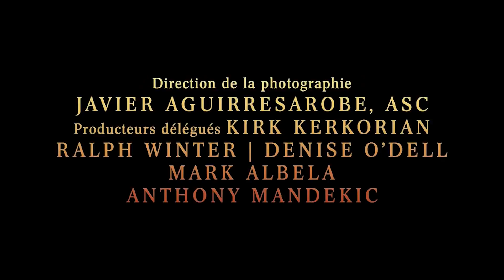LA PROMESSE Bande Annonce VF (2017)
Découvrez la bande annonce du film LA PROMESSE réalisé par Terry George.

1914,  la Grande Guerre menace d’éclater tandis que s’effondre le puissant Empire Ottoman. À Constantinople, Michael, jeune étudiant en médecine arménien et Chris, reporter photographe américain, se disputent les faveurs de la belle Ana. Tandis que l’Empire s’en prend violemment aux minorités ethniques sur son territoire, ils doivent unir leurs forces pour tenir une seule promesse : survivre et témoigner.

Un film réalisé par Terry George
Avec Oscar Isaac, Christian Bale, Charlotte Le Bon, Daniel Giménez Cacho, Angela Sarafyan.
Date de sortie au cinéma : 29 Novembre 2017
Genre : Romance, Drame
Titre Original : The Promise

LA PROMESSE Bande Annonce VF